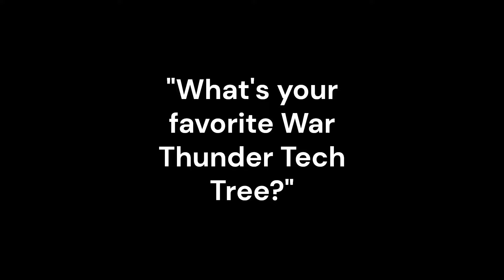German tech tree moment Made with Clipchamp